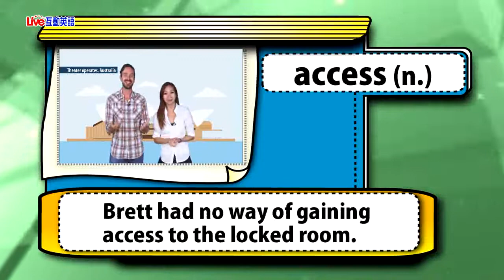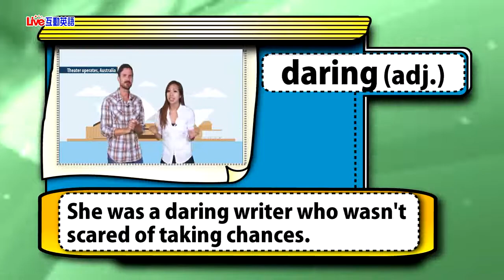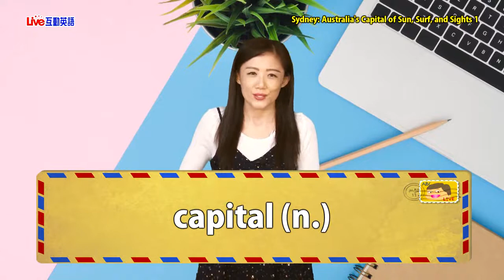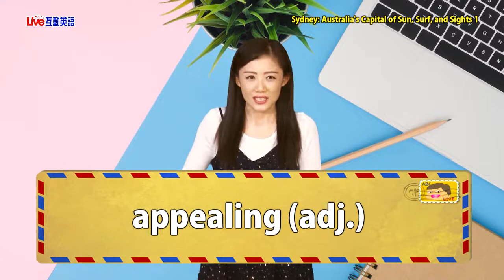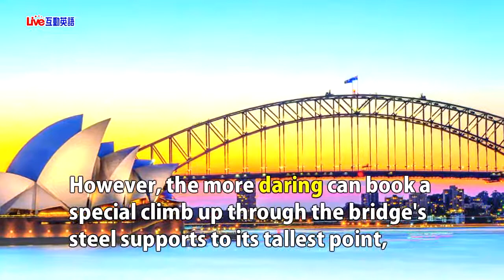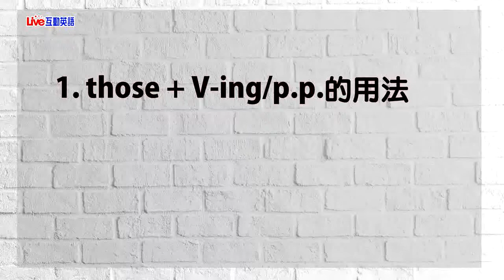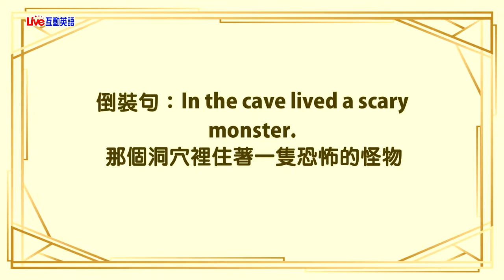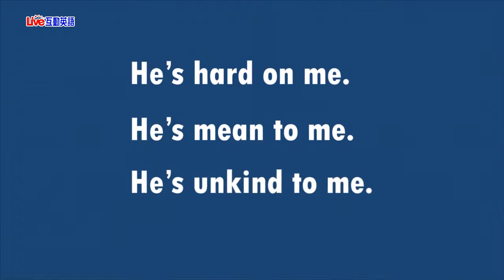2020年1月Unit 1-1 《澳洲雪梨：陽光、衝浪與名勝之都 1》